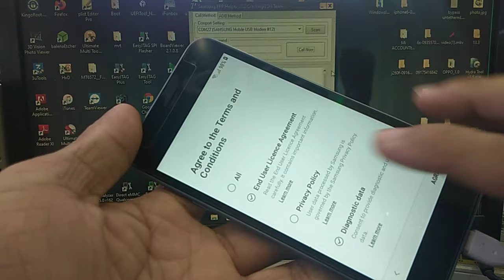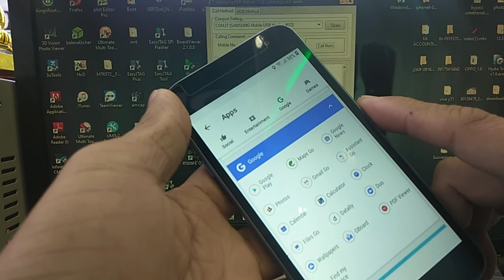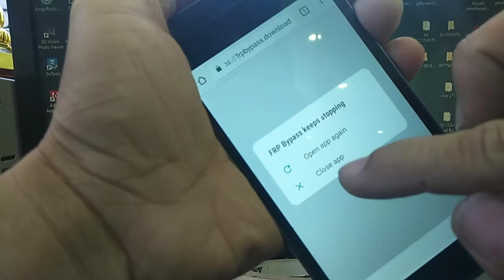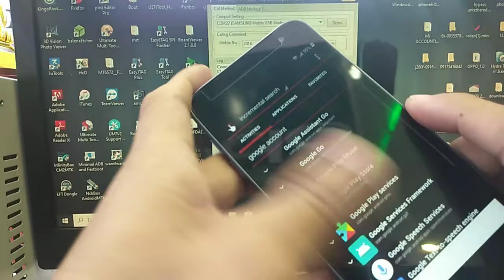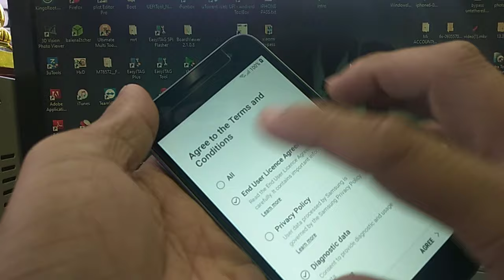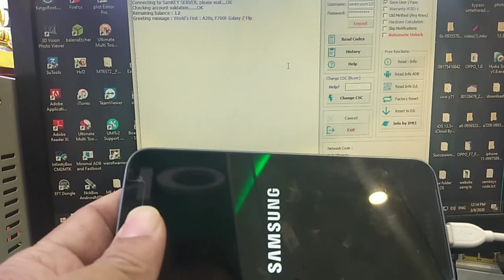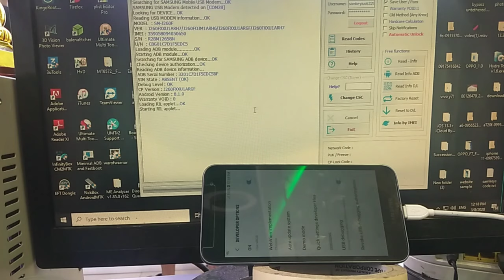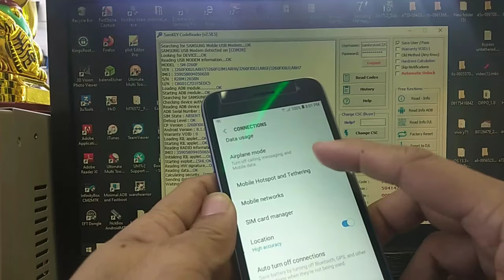SAMSUNG J2 CORE(J260F) BYPASS GOOGLE ACCCOUNT AND OPENLINE VIA SAMKEY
WATCH MY ANOTHER VIDEO TUTORIAL